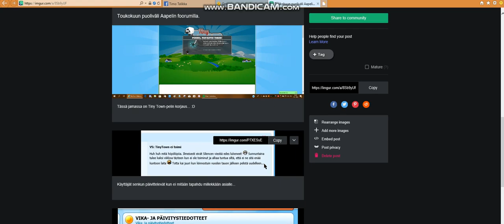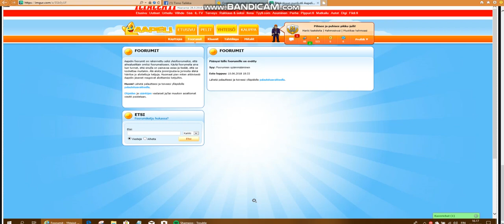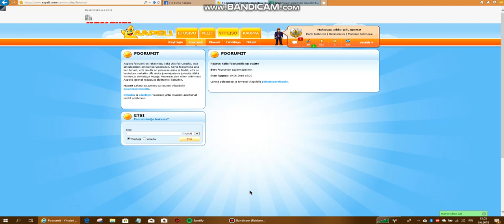Aapelin moderaattorit Kesäkuussa 2018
Ei ole paljoo paskatouhu muuttunu sitten viime näkemän... Ylläpitoon uppoo toi...